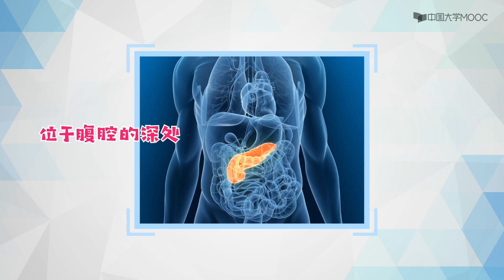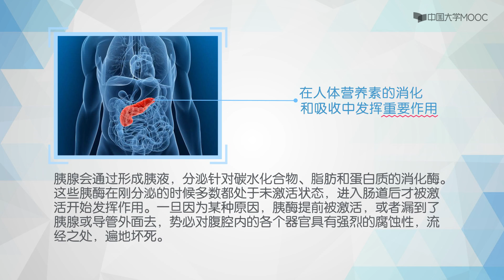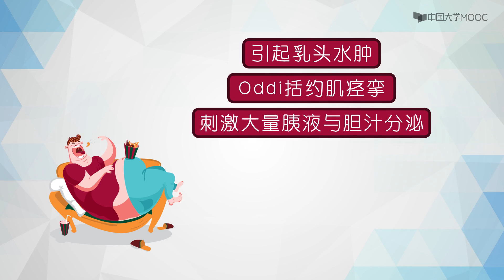吃货的营养学修养 特医食品知多少？26.从急性胰腺炎说起